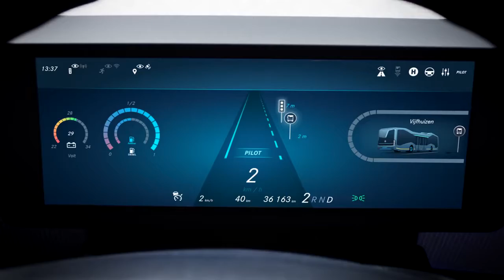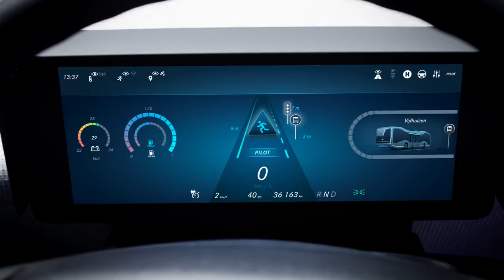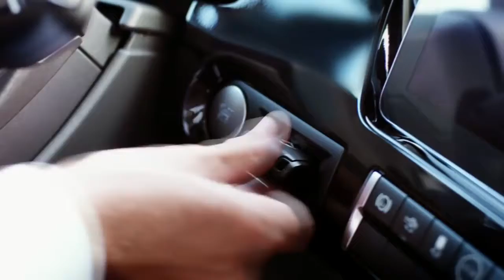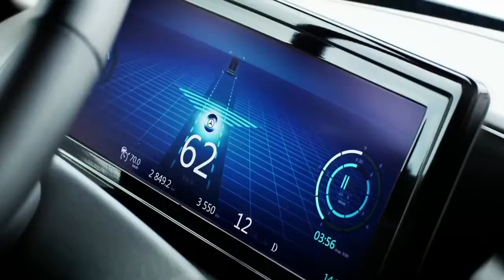Top 5 Futuristic Vehicles Developed Secretly 2016